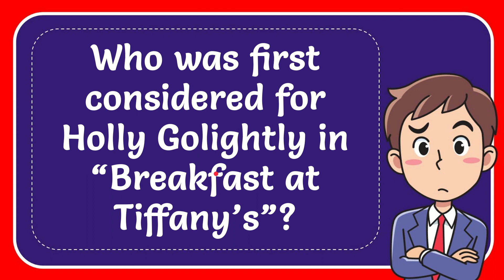Who was first considered for Holly Golightly in “Breakfast at Tiffany’s”?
Who was first considered for Holly Golightly in “Breakfast at Tiffany’s”? NEW VIDEO#